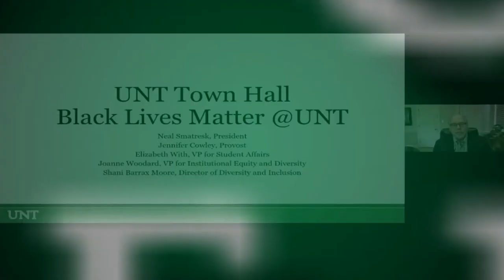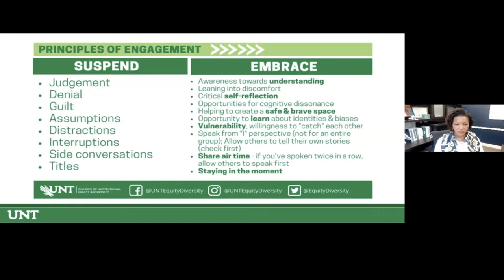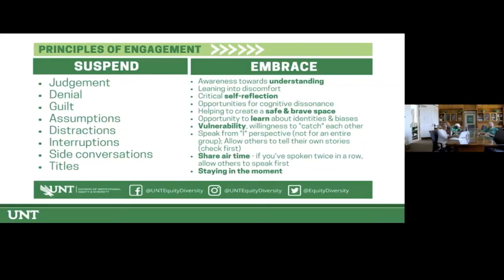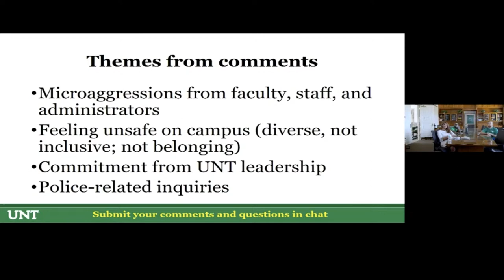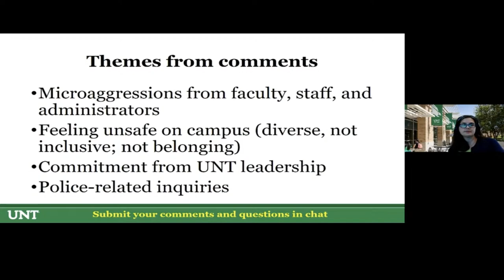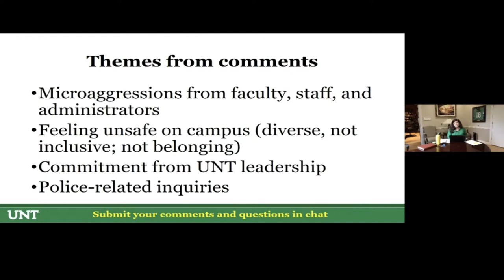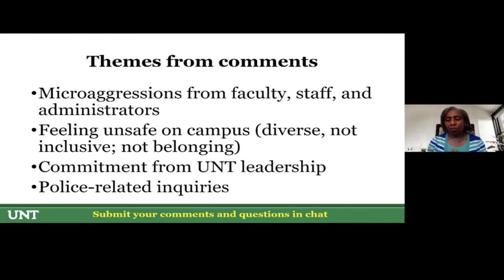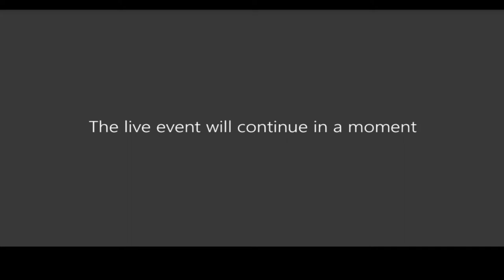ntTV covers: Black Lives Matter Town Hall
President Smatresk addresses UNT students about racial equality